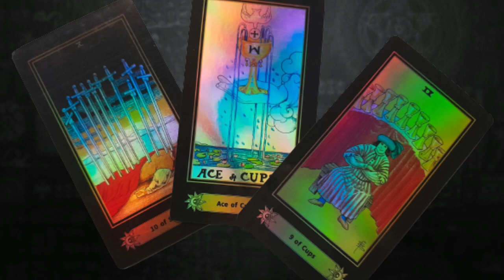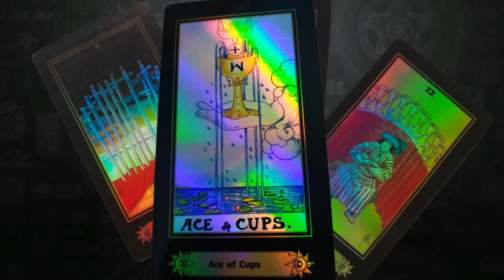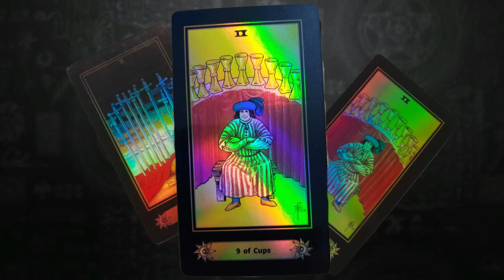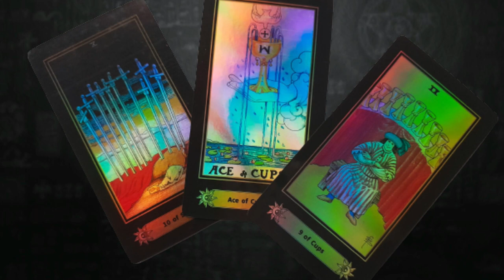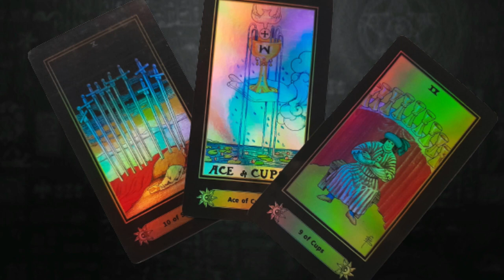Hora de encontrar a tu PAREJA KARMÁTICA